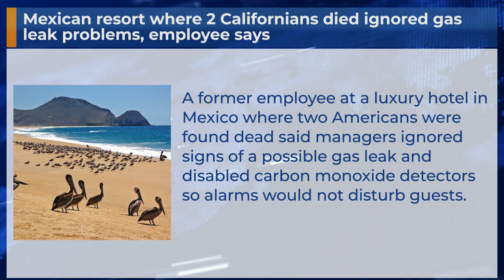Mexican resort where 2 Californians died ignored gas leak problems, employee says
A former employee at a luxury hotel in Mexico where two Americans were found dead said managers ignored signs of a possible gas leak and disabled carbon monoxide detectors so alarms would not disturb guests.